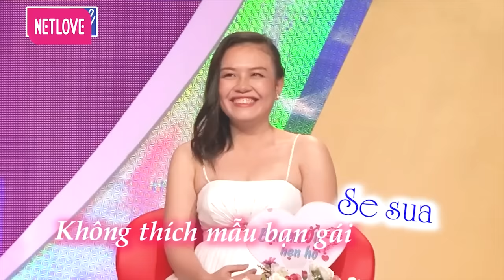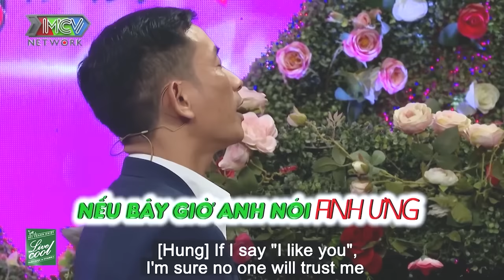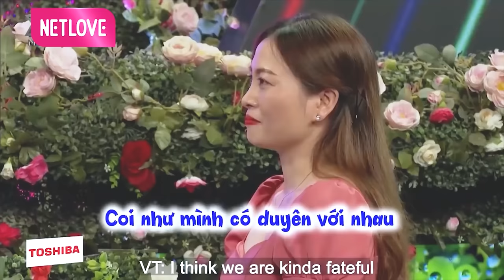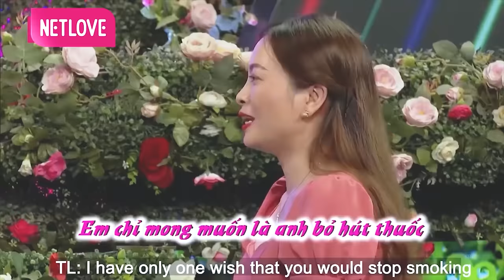Anh chỉ cần đủ là được, anh thấy em là đầy đủ rồi | hẹn hò hay nhất